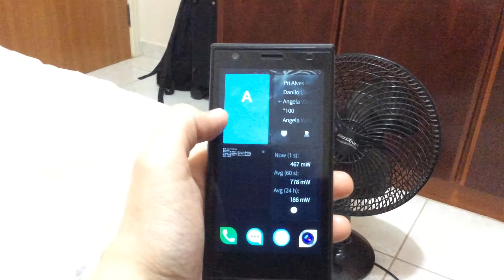Controlling devices with my Jolla Phone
Controlling devices with my Jolla Phone (Sailfish)